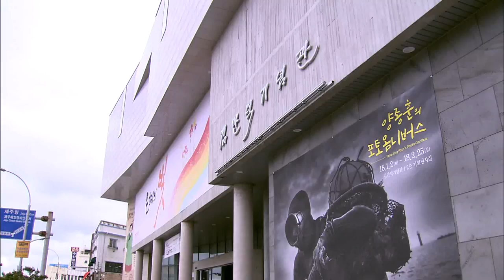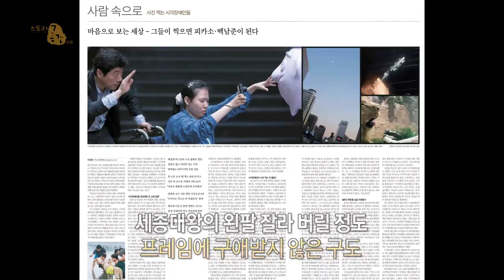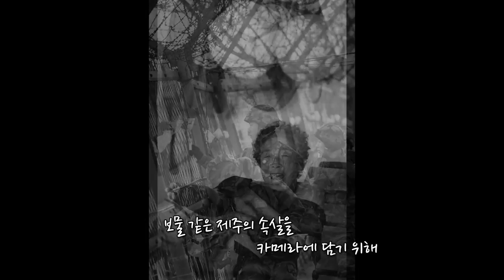사진으로 세상을 바꾼다 양종훈 다큐멘터리 사진작가(스토리 공감)